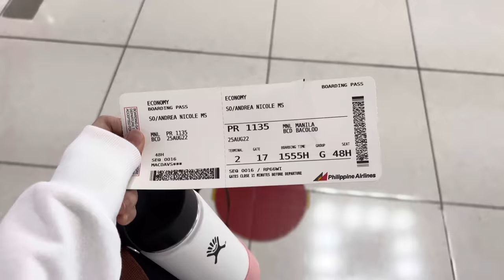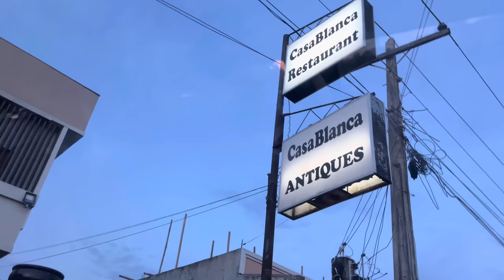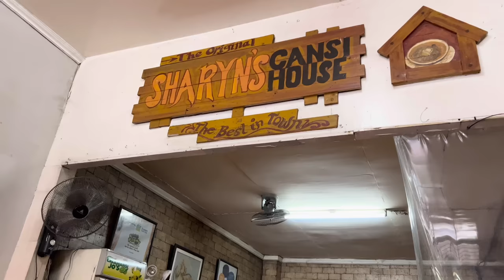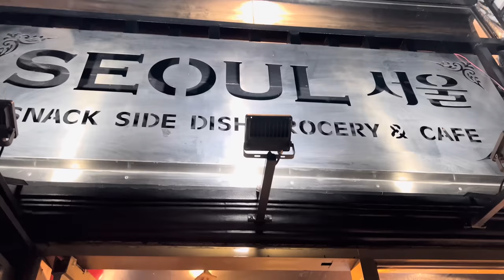vacation vlog !! ♡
went on a trip last august with my best friends ♡ took me a while to edit bc i had a lot of footage and i was also busy :(( hope you guys enjoy this vid !!!
music from chillpeach